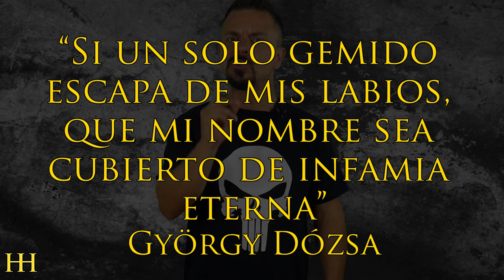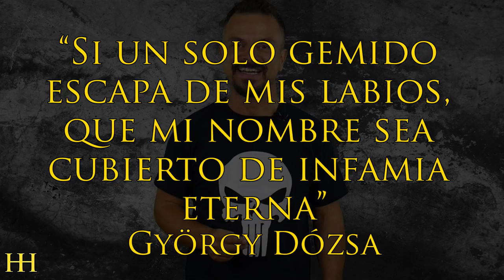¡Brutal! ¿Sabías que los REVOLUCIONARIOS HÚNGAROS fueron obligados a COMERSE a su LÍDER? 😱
► En 1459 el Papa Pío II reunió a los representantes de la cristiandad en el Concilio de Mantua para convocar una nueva cruzada contra los turcos que, desde la toma en Constantinopla, avanzaban por el Este de Europa.

El llamamiento fue recibido con indiferencia por los líderes europeos que, como no, estaban más preocupados por las disputas entre ellos. Eso si, con la excepción de Matías Corvino, rey de Hungría, y Vlad III, príncipe de Valaquia, también conocido como Vlad Tepes, Vlad el Empalador… o Drácula.

Aquí os dejo un vídeo brutal que hablo sobre él.

Años más tarde, se volvería a repetir la historia. En 1513, tras la muerte del  Papa Julio II, el arzobispo húngaro Tamás Bakócz se trasladó a Roma ya que figuraba en la lista de los papables. La poderosa familia Médicis movió los hilos, y el dinero, para nombrar a uno de los suyos, Giovanni di Lorenzo, como nuevo Papa… el papa León X.

Por ello, Tamás Bakócz regresó a Hungría sin el premio gordo pero con el nombramiento como legado papal y debajo del brazo una bula de León X que proclamaba una nueva cruzada contra los turcos.

Bakócz presentó sus credenciales al rey de Hungría, Ladislao II, y fue designado por éste para organizar la campaña militar. Para liderar las tropas, Bakócz contrató a un mercenario rumano, llamado György Dózsa.

La convocatoria de cruzada implicaba que no sólo los caballeros y soldados formarían parte del ejército sino también artesanos, comerciantes, clérigos y campesinos. Y es que, cuando se tira de la fe, nadie se podía negar.

En pocas semanas, Dózsa había conseguido reunir un contingente de 100.000 almas, aunque en su mayoría campesinos sin ninguna preparación militar. El entrenamiento duró más de lo previsto y la época de la cosecha se echó encima. Los terratenientes, preocupados por sus propios intereses, ordenaron que los campesinos regresasen a sus labores agrícolas.

Pero, ante la negativa de Dózsa, que no quería que volviesen para trabajar las tierras, los terratenientes decidieron presionarlos torturando a sus familias. Y claro, craso error.

Los campesinos, encabezados por György Dózsa, se olvidaron de los turcos y decidieron recorrer los territorios de los miserables terratenientes para imponer su propia justicia, la de sus espadas.

Por lo tanto, la cruzada contra los turcos se convirtió en una revolución de los campesinos húngaros contra los nobles.

Después de quemar varios castillos y tomar algunas ciudades, Ladislao II y Tamás Bakócz “desconvocaron” la cruzada y contrataron un ejército de mercenarios de la República de Venecia y el Sacro Imperio.

A sólo 25 Km de la capital, los campesinos de György Dózsa nada pudieron hacer frente a la caballería pesada de nobles y mercenarios. Los que no cayeron masacrados fueron hechos prisioneros. Entre estos últimos estaban György Dózsa, su hermano Gergely y varios de sus lugartenientes que servirían para dar un escarmiento.

György fue sentado desnudo en un trono ardiendo, como véis en este dibujo y se le colocó una corona de hierro al rojo vivo burlándose de su pretensión de ser rey.

Pero... ¿cuál fue su respuesta…?

György dijo: “Si un solo gemido escapa de mis labios, que mi nombre sea cubierto de infamia eterna” György Dózsa

Pero eso no es todo. Mirad lo sádicos que eran. Después de tener varios días sin comer a su hermano, al hermano de György y a sus lugartenientes, los excarcelaron y les obligaron a comer la carne que arrancaban a György, aún vivo. Si si, como oís. Evidentemente su hermano se negó, además de otros tres revolucionarios. Por ello fueron descuartizados.

En cambio, el resto, decidieron comer la carne de su líder y salvar la vida.

Finalmente, György Dózsa murió en aquel trono que nunca pretendió ocupar. Hoy en día, el revolucionario contra los nobles feudales da nombre a plazas, calles, estaciones de tren… tanto en Hungría como en Rumanía.

Muchísimas gracias.

:DDD